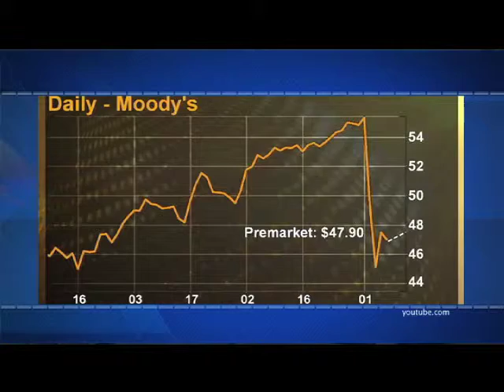BANAMEX invierto 20mil Milones B1 Noticias